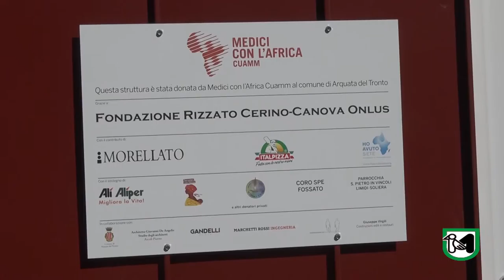Inaugurato ad Arquata il poliambulatorio donato da Medici con l'Africa Cuamm.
Ceriscioli: "Ogni donazione è pura vicinanza e vera solidarietà per far rinascere la comunità di Arquata".